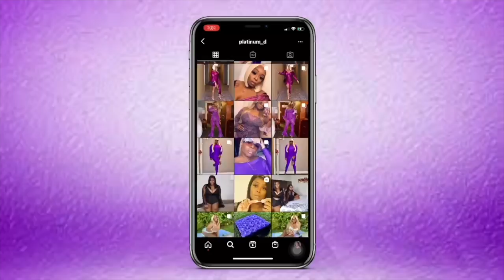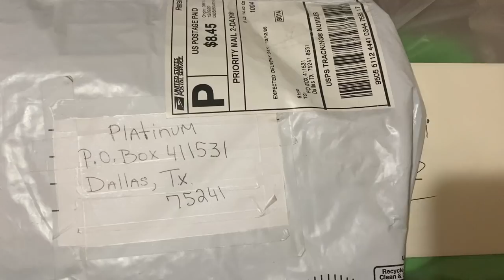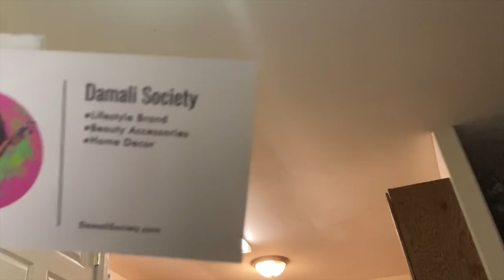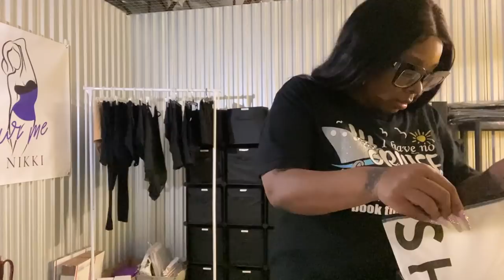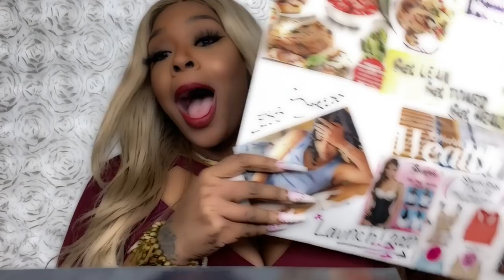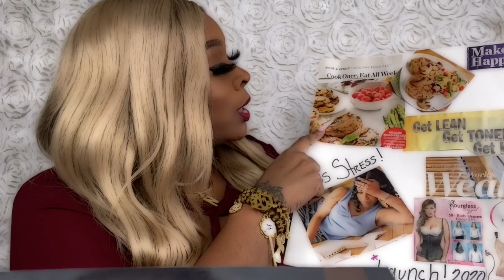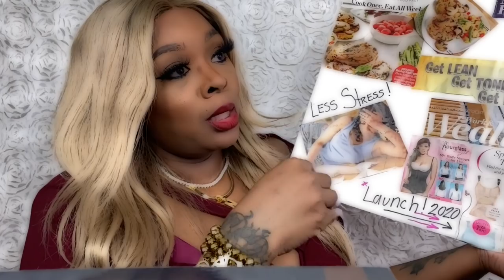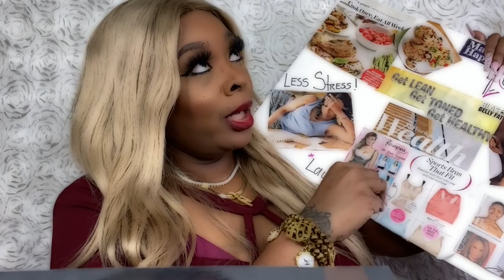~VLOG~ LIFE WITH NIKKI! DATING WHILE MARRIED|YA’LL BEING MESSY|DID MY OWN COSMETIC JOB| VISION BOARD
Hey Plat Brats how was your week!
New Vlog hit every Monday 5pm CST!!!

*Items or things mentioned in the video*
Sunglasses/Glass I got on and Herringbone

Nose hair trimmer

Hair Growth Oil/Products! Highly Recommended

Video Equipment***

Code: PLATINUMD

CODE: Platinum15